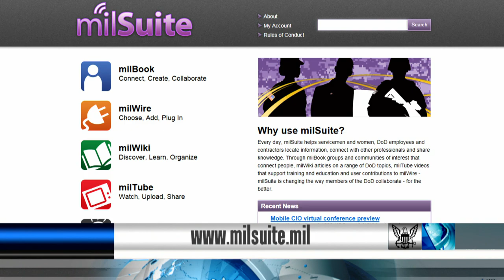NAVADMIN Announces New Naval Strategy Designation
A NAVADMIN was released announcing the establishment of a naval strategy designation.